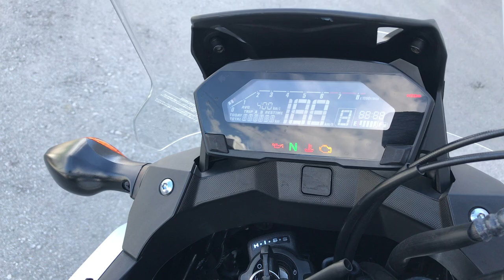No. B9793 HONDA NC750X